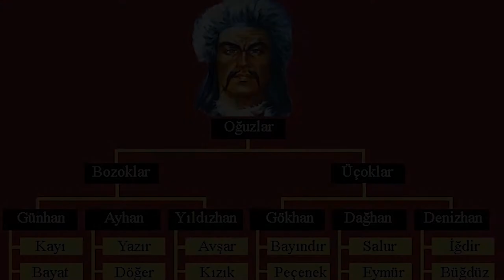Selçuklu'ya Başkentlik Yapan İran'ın Rey Şehri